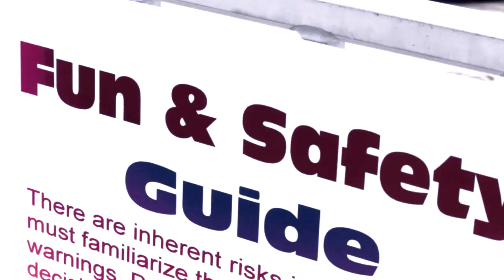ECID- Werewolf Hologram OFFICIAL VIDEO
Written and Produced by: ECID
Directed By Rich Hamilton
Edited By: James Hall